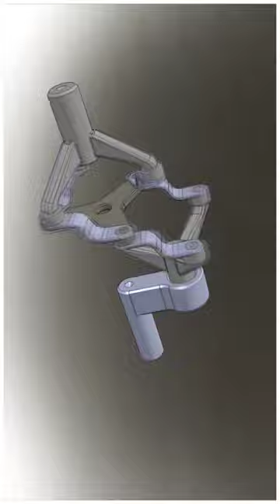Video1! Mechanical principles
how to mechanical engineering principles

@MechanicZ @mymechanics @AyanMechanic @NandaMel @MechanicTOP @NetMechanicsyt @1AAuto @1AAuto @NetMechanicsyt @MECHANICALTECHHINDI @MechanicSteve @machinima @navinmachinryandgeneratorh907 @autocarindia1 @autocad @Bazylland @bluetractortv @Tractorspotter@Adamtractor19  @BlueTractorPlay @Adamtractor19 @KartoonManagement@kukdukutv